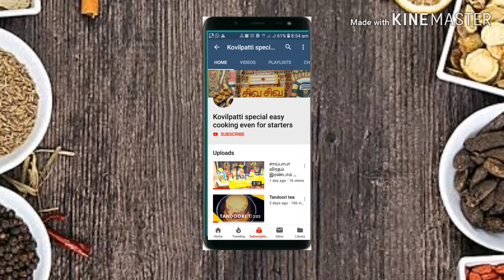இந்த பொருள் சேர்த்தும் கேசரி செய்யலாம்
kesarirecipe kesari receipe in tami kesari seivathu epadi#how to prepare kesari in tamil